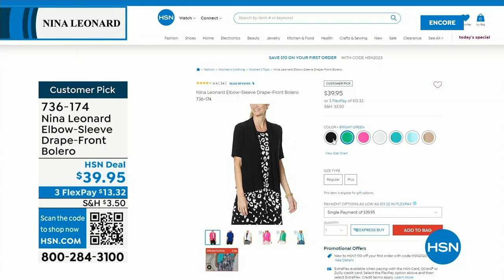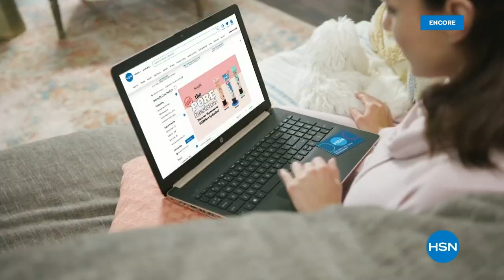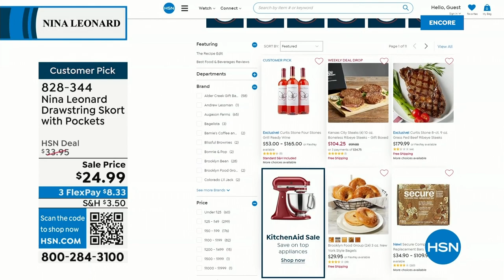HSN | Nina Leonard Fashions 06.08.2023 - 03 AM